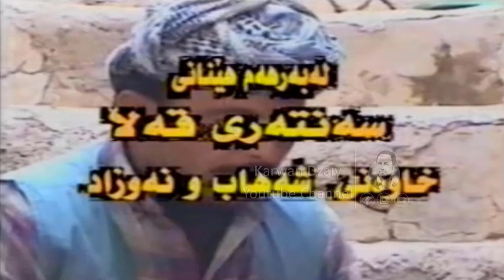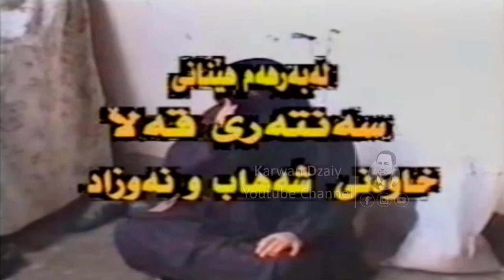Barnamai Durbin - Keshai Xezani (Salh & Parwin) HD | بەرنامەی دووربین - بەزمی كێشەی خێزانی